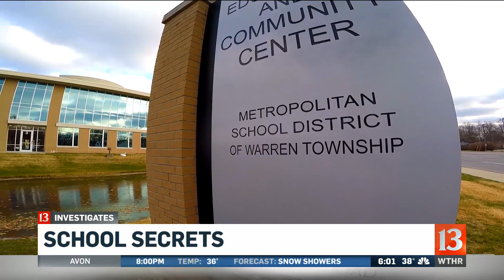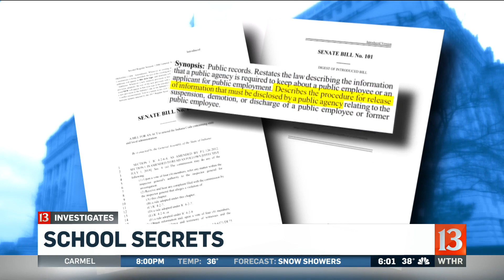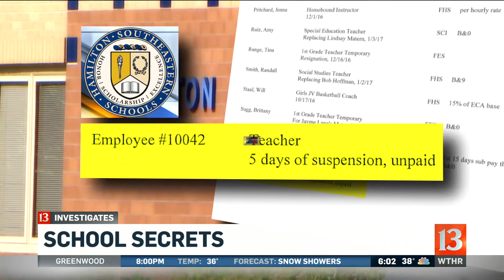13 Investigates - School Secrets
State lawmakers say parents are entitled to know if teachers are fired or suspended, but more schools are trying to keep that information secret.